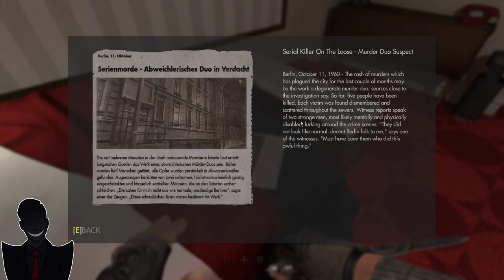Jail Break (Wolfenstein: The New Order Part 3)